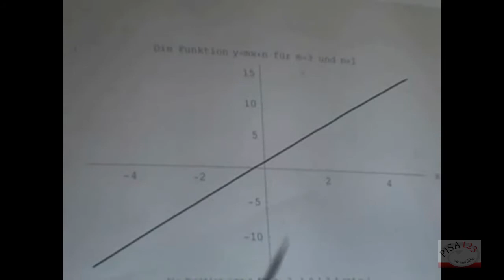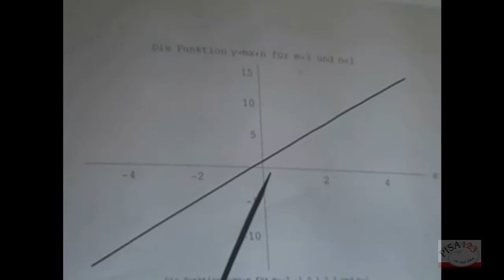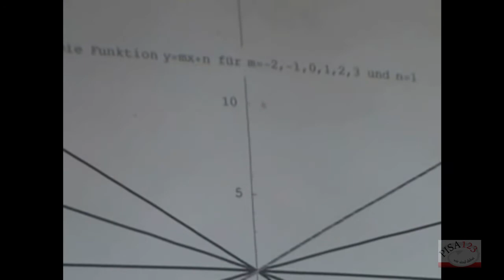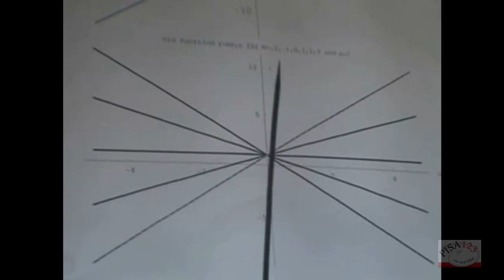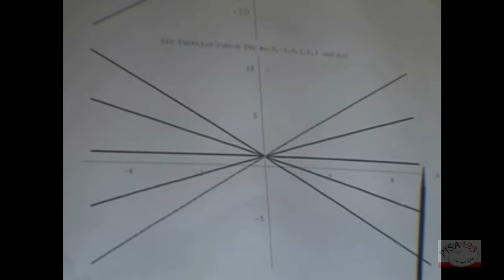1021 Funktionen y=mx +n m variabel